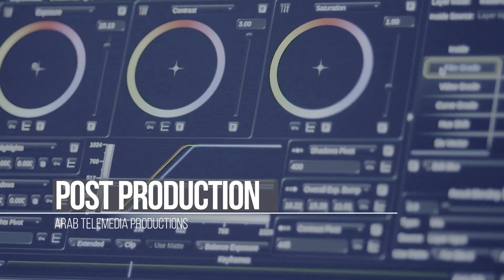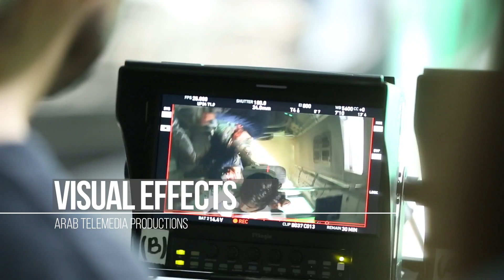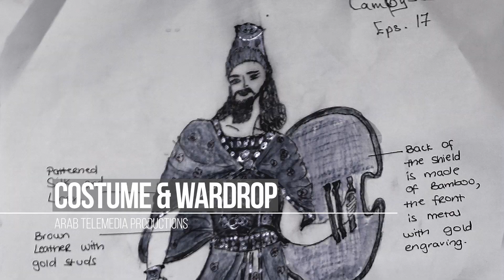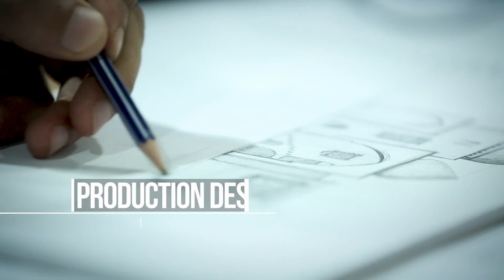Arab Telemedia Productions Who We Are - أراب تيليميديا برودكشنز من نحن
إحدى شركات مجموعة المركز العربي الإعلامية، تتخصص بتطوير وابتكار المحتوى وإدارة عمليات انتاجات المجموعة

ARAB TELEMEDIA PRODUCTIONS
A LEADING PROVIDER OF WORLD-CLASS PRODUCTIONS

Arab Telemedia Productions is one of the largest and oldest production houses in the Middle East, with more than thirty five years of experience and hundreds of quality TV productions.